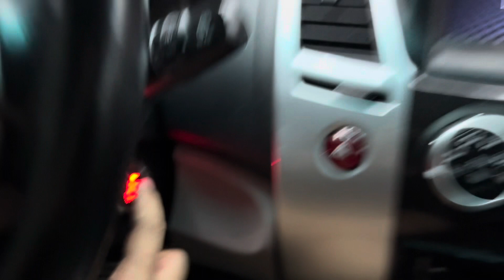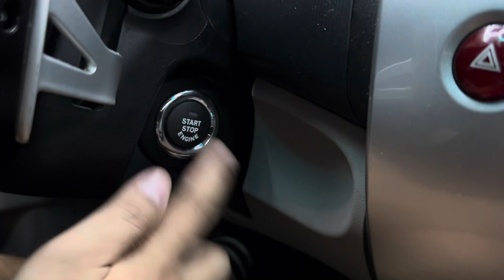Client from Quezon province!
Push start system with app control -  10,000

Trunk release - 1,000
Alloy case - 1,000